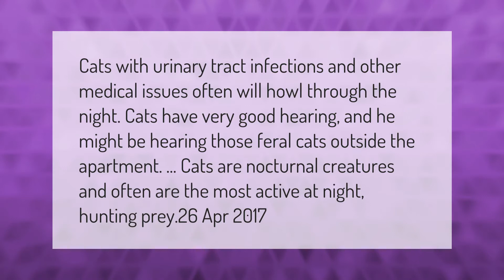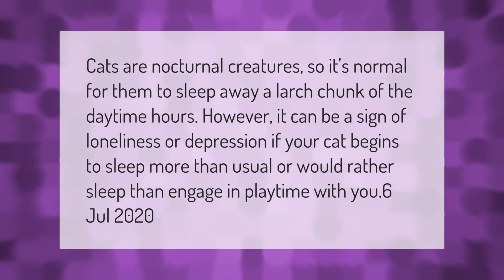Why does my cat yowl at night?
00:00 - Why does my cat yowl at night?
00:39 - Why does my cat walk around the house meowing?
01:15 - Do cats get lonely at night?

Laura S. Harris (2021, February 27.) Why does my cat yowl at night?
    AskAbout.video/articles/Why-does-my-cat-yowl-at-night-225649